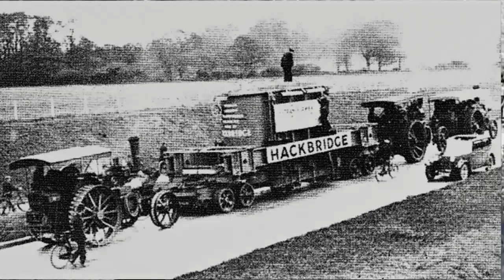😱 😱 EXCEPTIONNEL TRANSPORT CLASSIC TRUKC 😱 😱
Transportes Especiales Clásicos y Antiguos